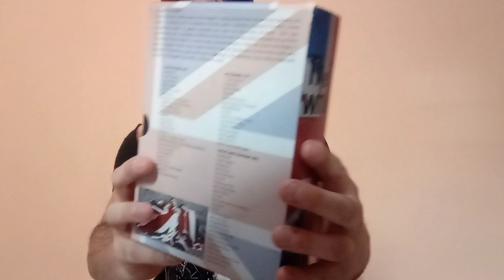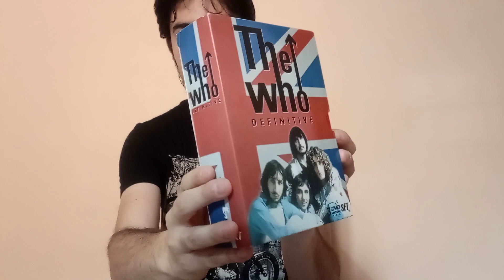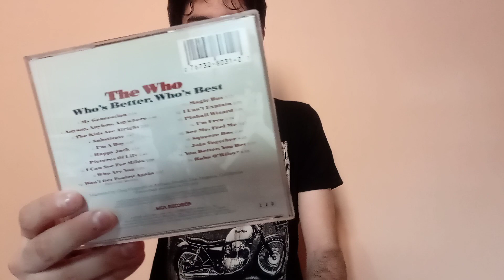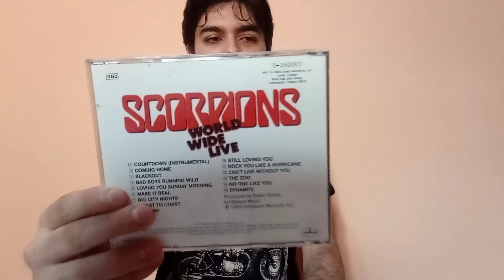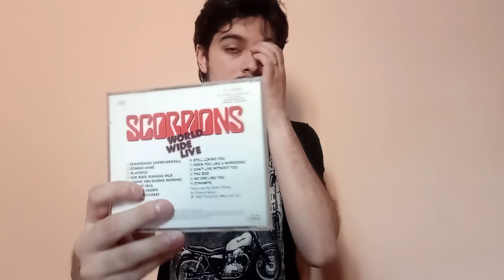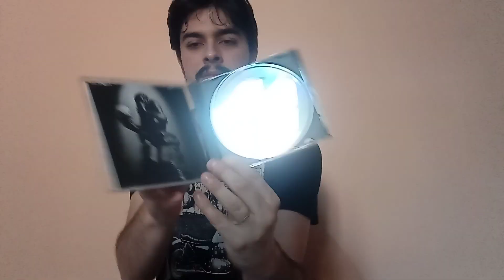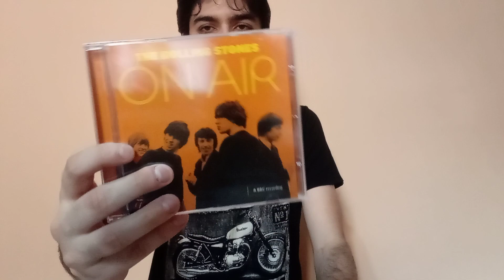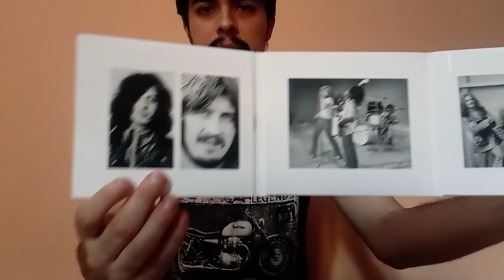MEGA PRESENTE: CDs, DVDs, Boxes e Livros (Parte I).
Neste vídeo mostro os CDs e DVDs que ganhei de presente de um inscrito do canal.